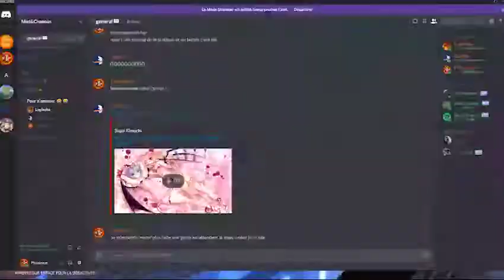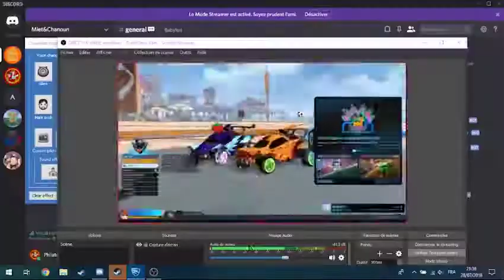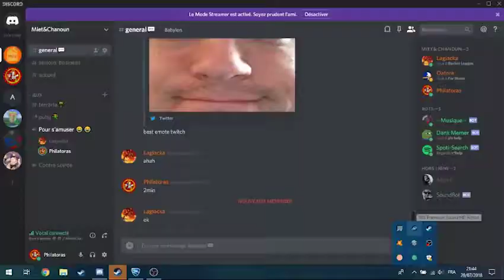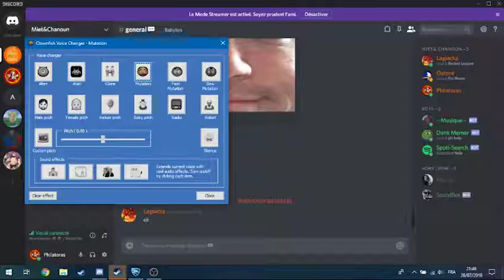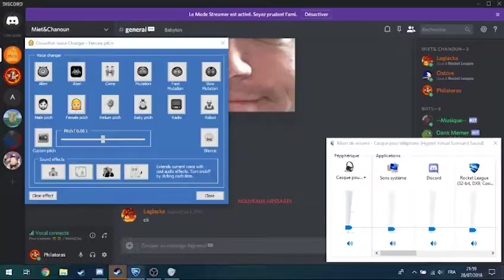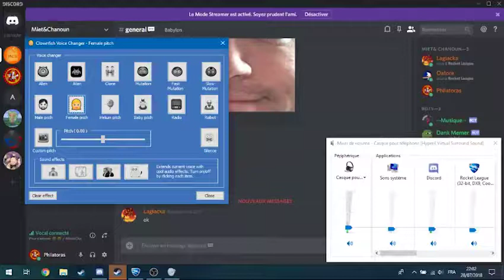Les débuts de Oatore p3 - Rocket League